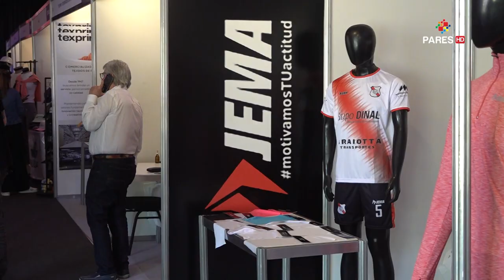"Venimos creciendo año a año" | Rodrigo Ávalos y Matías Villarreal | Jema Indumentaria